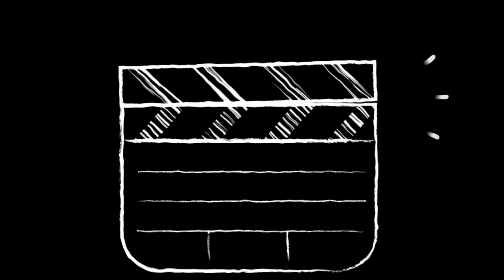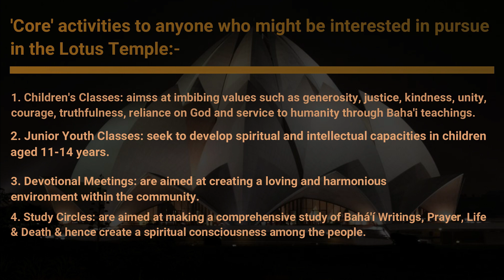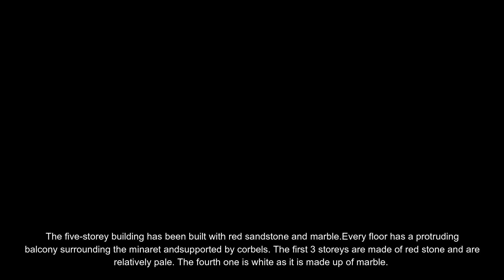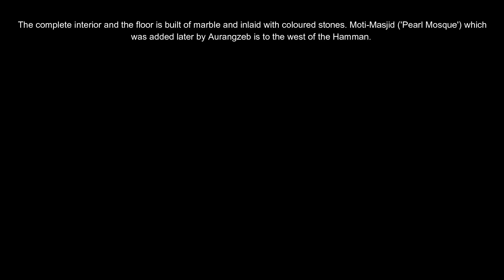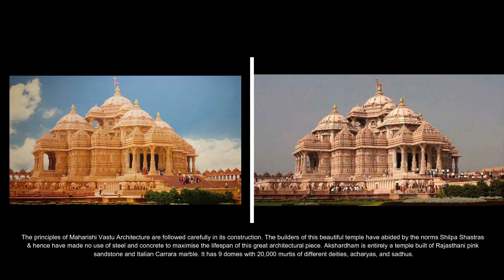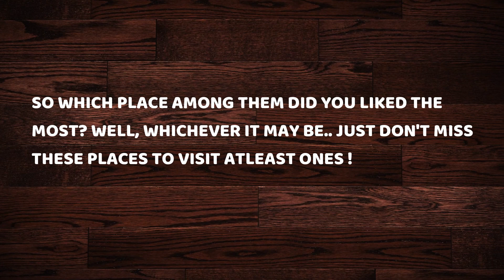Delhi's Must Visit Places || Top 10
Delhi's top 10 must visit places, 'worth visit atleast once in lifetime'
1. India Gate
2. Akshardham Mandir
3. Humayun's Tomb
4. Gurudwara Bangla Sahib
5. Connaught Place
6. Jama Masjid
7. Red Fort
8. Qutub Minar
9. Lotus Temple
10. Rail Museum

Follow us on ⮧ to get updates about our all videos:-